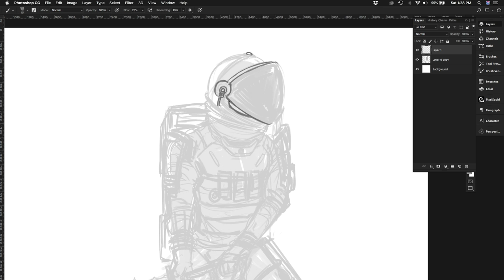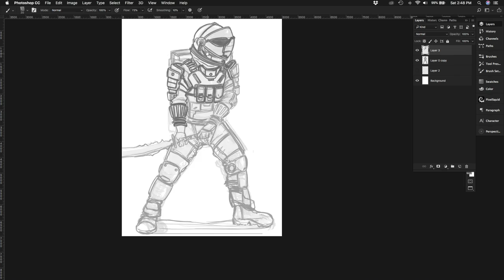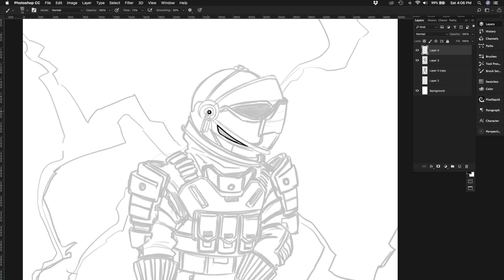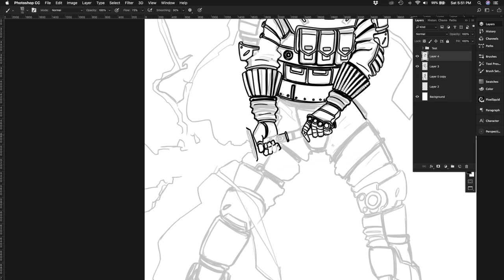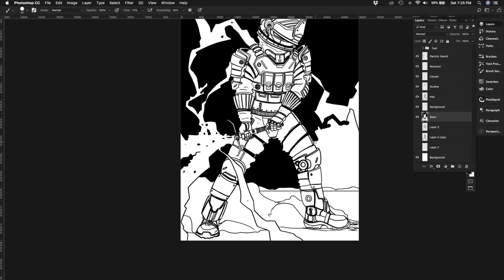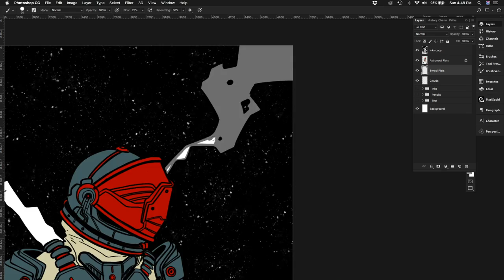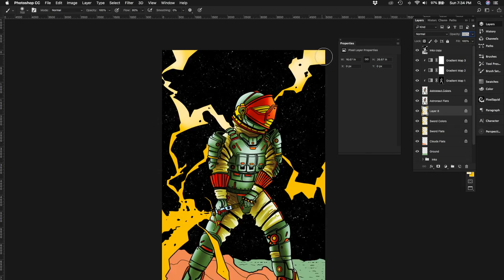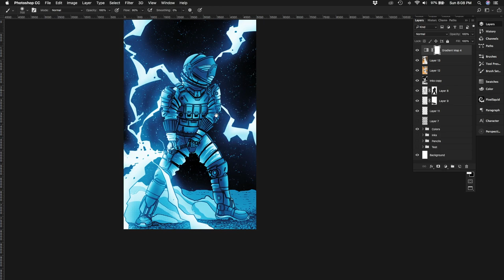Jeff Draws Stuff Episode 13 ASTROKNIGHT! Speed Painting